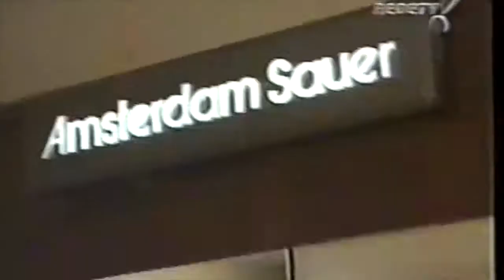2003-AMAURY JR-REDE TV (12 01 2003)